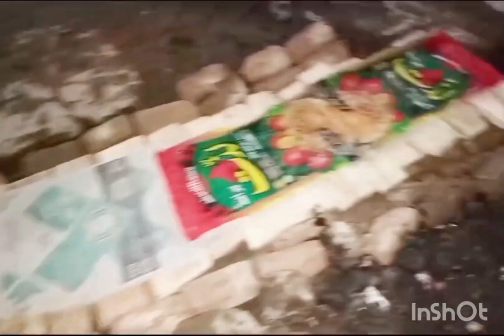پنھنجي مدد پاڻ..... apni Madad Aap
help
self help
apni madad Aap
do your own
no one helps you
Allah helps those who help themselves
help yourself
help citizens
fixit Larkana
Larkana fixit
fixing Larkana
issues of Larkana
traffic issues of Larkana
Larkana problems
traffic problems in Larkana
city of problems
city of issues
no look after
no one to own
shame
asifa Bhutto zardari
Fatima Bhutto
zulfiqar Ali Bhutto
junior Bhutto
junior zulfiqar Ali Bhutto
junior baba
mayor Larkana
mpa Larkana
bundar road
bundar road Larkana
traffic jam
Broken Roads
no thorough fare
dangerous roads
not good roads
Death wells
wells
lids
covers
drain covers
main wholes
main whole covers
main whole lids
drainage system
mismanagement
local government
faults
issues
Larkana issues
dangerous main wholes
awareness
wake up call
accidents
nalka
hand pump
water hand pump
Your Quieries:
motivational speaker
pewdiepie
ASMR
markiplier
wwe
punjabi songs
carryminati
bb ki vines
t series
pubg
tom and jerry
emiway bantai
study iq
stand up comedy
bts
free fire
baby shark
Fortnite
David dobrik
jacksepticeye
Joe Rogan
game grumps
CNN
gacha life
Ariana grande
nightcore
lazar beam
dude perfect
juice wrld
2023 new funny video
funny music
garbage
Gamoo
trending
Trending song
Viral
Funny video
Funny background music
funny videos
no copyright
Dil me
utter jae Meri BAAT
shayed
election
voting
all videos
jokes
mazak
hanssi
trending mazak
Cha maana
Ali Gul mallah
sohrab Soomro
Haider qadri
soch
action thriller movies
Kuch bhi Kaho likho
aurat march
mard march
message
sharabi voting
rights
khudara
apna Haq
apna Vote
politicians
siyasat siyasatdan
kids kidz video
adult kids both videos
respect
music
speaker
bol
Imran Khan
Mansoor Ali Khan
Hamid Mir
ktn